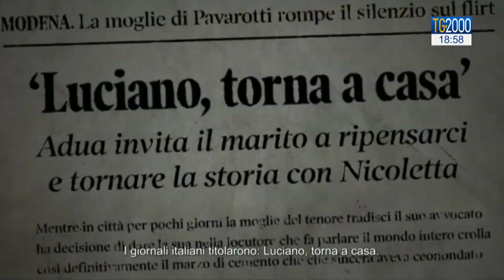Ron Howard al Festival Cinema Roma su Pavarotti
Alla Festa del cinema di Roma con l’intervista al regista premio Oscar Ron Howard, che presenta un’opera su Pavarotti. Il servizio di Fabio Falzone